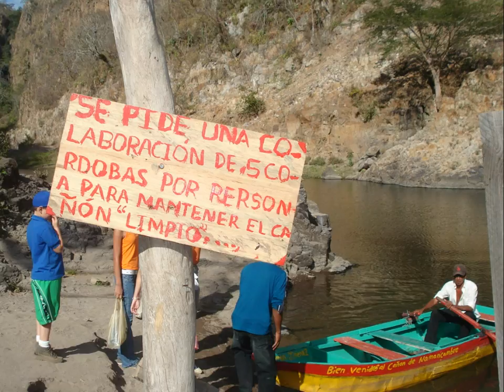The BEST CANON SOMOTO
BEAUTIFULL VIEWS, SPECTACULAR
YOU HAVE TO LIVE IT.
CANON DE SOMTO NICARAGUA